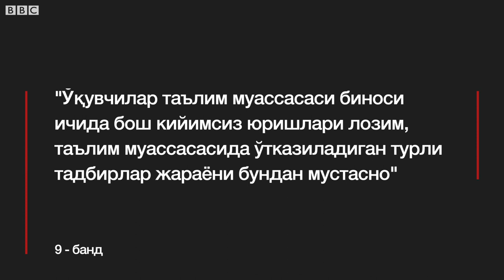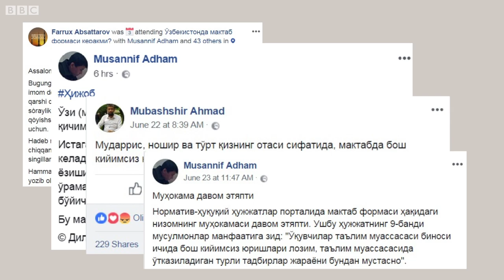Мактабларда ҳижобга рухсат бериш керакми? - BBC Uzbek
Ҳукумат томонидан умумтаълим мактабларида замонавий мактаб формасини жорий этиш тартиби тўғрисидаги низом халқ муҳокамасига қўйилгач бу мавзу янада авж олди.

Ушбу низомдаги 9 - бандга диндор қатлам томонидан кескин норозилик бўлди, дейиш мумкин.